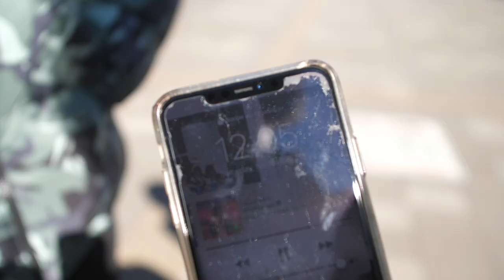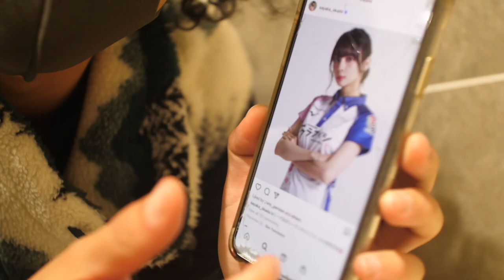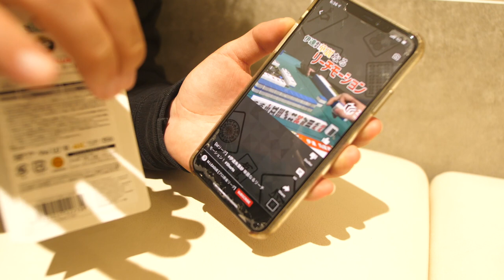HIGH RECEIPT.1 -VLOG-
This is behind the scenes of HIGH RECEIPT.s 1 🔥

High Receipt.s/ @High_receipt.s

Filmed by: Soma Fujita/ @somafujita
Edited by: Soma Fujita/ @somafujita

Players: Soma Fujita/ @somafujita
               Nobuyoshi Norioka / @nobu.nori0411
               Kaito Nakajima / @kaito_graintheoryteam
               Yasuhito Chiba / @yasu_hc